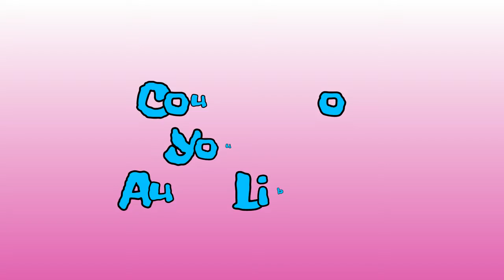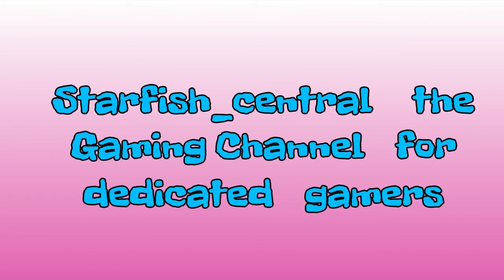48) Project CARS GOTY Edition BMW 320 Turbo Group 5 Historic GT5 UK Trophy Oulton Park Circuit.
48) Project CARS GOTY Edition BMW 320 Turbo Group 5 Historic GT5 UK Trophy Oulton Park Circuit.

Jewelsmith

This is a video of me playing Project Cars Game Of The Year Edition and does have a commentary.